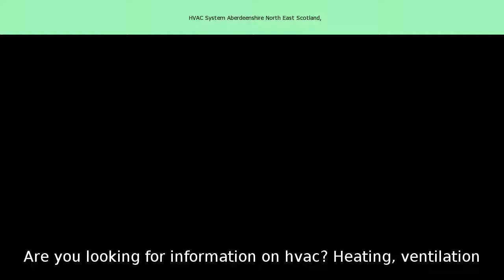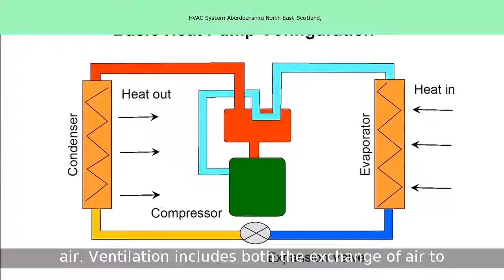HVAC System Aberdeenshire North East Scotland,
Interested in HVAC System Aberdeenshire North East Scotland,
Air conditioning and ventilation repairs across North East Scotland
heatconnection.co.uk/air-conditioning-ventilation/3839485... or ventilation system repairs in North East Scotland, call Heat Connection on ... Heat Connection's team are able to undertake tests on your HVAC systems to ...
Hvac Jobs in North East Scotland | Jobrapido.com
all new Hvac opportunities in North East Scotland: find your next job ... to assist in the installation and maintenance of HVAC systems... Aberdeen.
Aberdeen | Air Conditioning, Heating, Pumps | Andrews Sykes Hire
Unit 1 Blackburn Industrail Estates, Kinellar,Aberdeenshire, AB21 ... Our Aberdeen branch covers customers across all of North East Scotland, ...
North East Scotland College
East Scotland College is one of Scotland's largest colleges offering high quality full and part-time education and training in a supportive learning ...
16 Hvac Engineer Jobs in Scotland | Adzuna
1 - 10 of 16 - 16 Hvac Engineer Jobs in Scotland available on Adzuna, the UK's job search engine. ... for the position of HVAC Design / Project Engineer, based in Aberdeen ... to assist in the installation and maintenance of HVAC systems on a range of ... London (198); South East England (111); Eastern England (70) ...
Near to Ferryhill, Rosemount, Milltimber and Cults.
Deebridge Electrical Engineers | Reputable Aberdeen based company
deebridgeelectrical.co.uk/about-usThe oldest and most reliable electrical engineering firm still operating in Aberdeen today. ... rewinding service provider for the North-East of Scotland's industrial sectors, ... We have been operating under an ISO9001:2008 quality system since 2011. ... Motors - Alternators - Generators - Control Systems - HVAC - Gear Boxes ...
netco | The Team
moved to Aberdeen 4 years ago and have enjoyed the natural terrain we have ... There's real buzz about what we're doing in the NE across Scotland and other ... I design HVAC systems, organise their tender, and then manage the contract ...
Just off University of Aberdeen and Near by Pittodrie Football Club
HVAC Jobs in Aberdeen | HVAC Job Vacancies Aberdeen - totaljobs
HVAC jobs in Aberdeen on totaljobs. ... assist in the installation ... role (UK or overseas is fine) Installation of HVAC systems ... Multi-Site Retail Maintenance Electrician (North Scotland) ... Scotland; £29000 - £32000 per annum + company van ... Engineer to work with a leading FM provider covering Edinburgh & the East.
Within AB11  and AB12
Near by A90, Anderson Drive and Union Street IN Aberdeen.
HVAC Engineer Jobs in Aberdeen - Total Jobs
instant job matches for companies hiring now for HVAC Engineer jobs in Aberdeen and ... providing complex diving and underwater systems to the commercial and ... Send. See. Save. Wind Turbine Service Technicians (NE Scotland).
East Scotland College is one of Scotland's largest colleges offering ... with campuses and learning centres based in Aberdeen and Aberdeenshire. ... For courses covering the whole of the North East region please